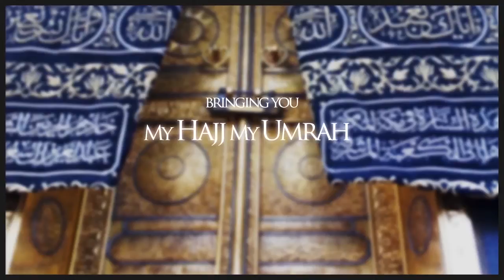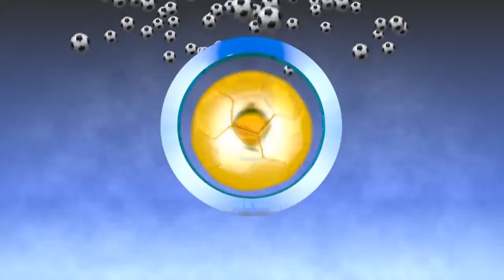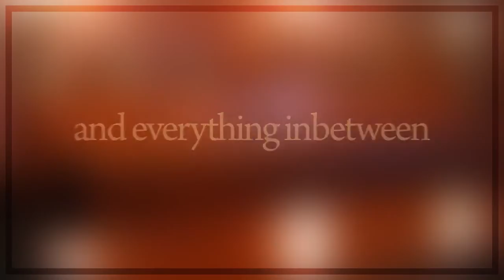Muslim World Network Channel 857 Trailer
Muslim World Network is a brand new TV channel aimed at bringing you great entertainment from around the Muslim World. From food, culture and heritage, to lifestyle programmes, kids TV and games shows, there's always something to keep you entertained.
We're passionate about bringing the best in Halal entertainment for you to enjoy.

Our dynamic team is constantly coming up with fresh ideas to suit our audience's broad range of tastes.

Muslim World Network is the next generation in Halal entertainment. A community TV channel aimed at the whole spectrum of the Muslim community; the channel has extremely broad appeal. Its target audience includes adults, children, 16-25′s, women and older people.

All the programmes we air are ethical, meaning they are suitable for a Muslim audience. The emphasis is on entertainment, with cultural shows, lifestyle, ideas, game shows and cookery programmes, as well as news bulletins and educational content such as tips on fitting daily prayers into a modern lifestyle.

Muslim World Network is passionate about bringing the best in Halal entertainment to its audience. Our dynamic team is constantly coming up with fresh ideas to suit our audience's broad range of tastes.